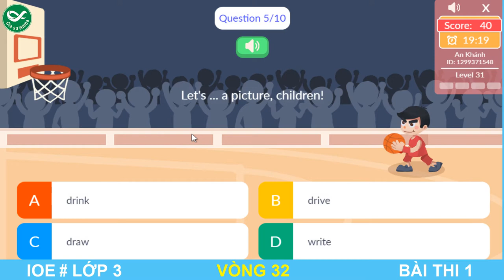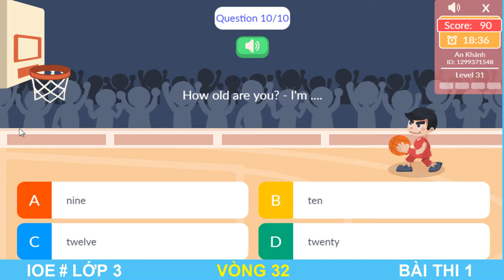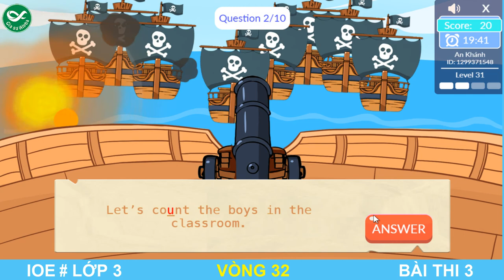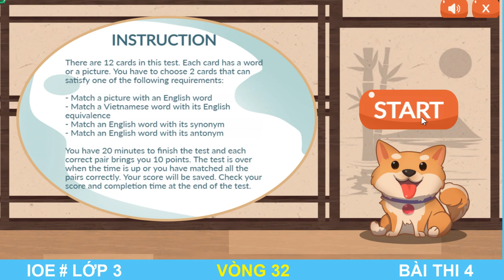LUYỆN THI IOE LỚP 3 - VÒNG 32 | IOE 2021